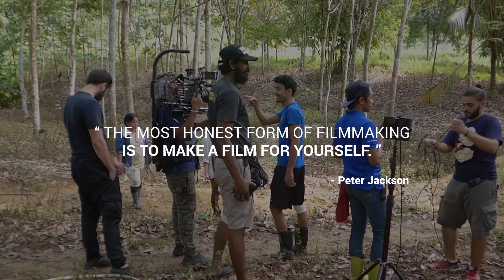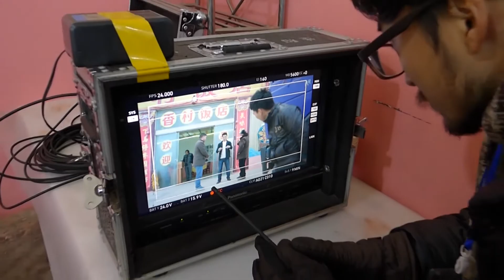Limkokwing University Final Films, July 2017 Behind the Scenes by Ray Kril and Muhammad Faizan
Documentary about  Student Film Making. Lecturer Ray Kril . Limkokwing University